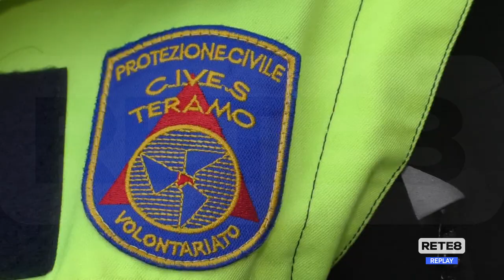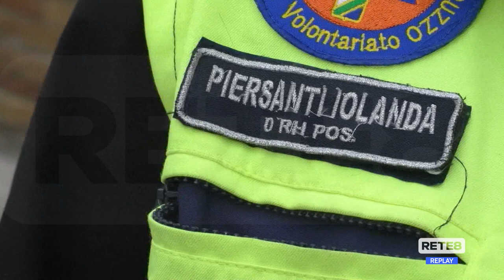Covid Teramo - Protezione Civile, i volontari chiedono il vaccino